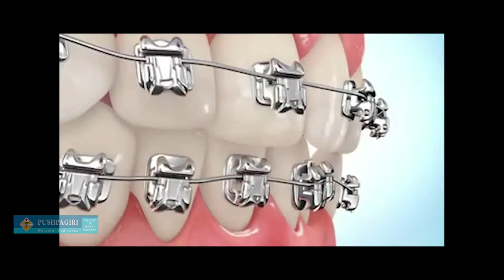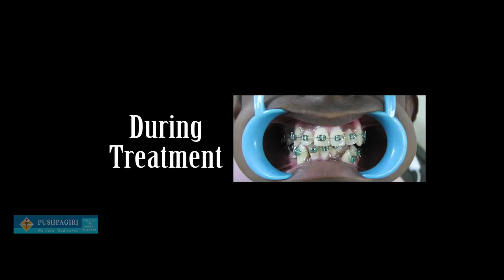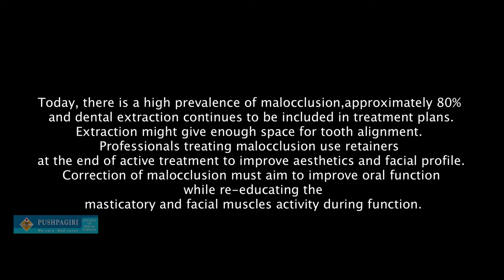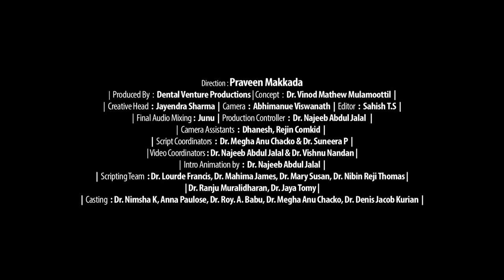Pushpagiri Medicity Documentary 8